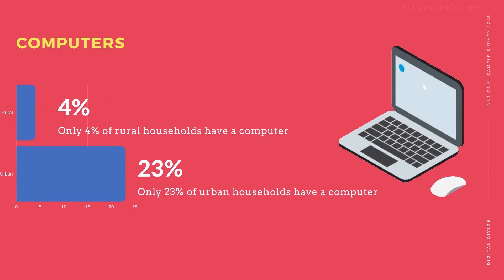Digital Divide In India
Some stats about digital access and digital divide in India